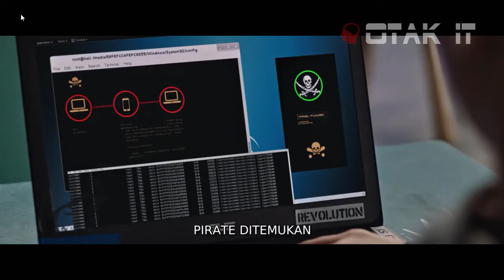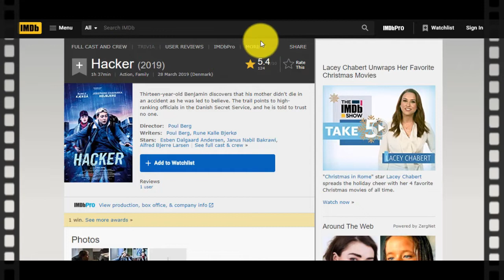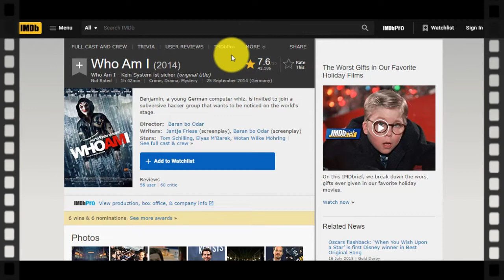Film Hacker 2019 VS Who Am I 2014, Seru Mana ?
Film Hacker 2019 VS Who Am I 2014, who am i full movie bahasa indonesia,who am i hacker full movie sub indonesia,film hacker 2020 subtitle indonesia,who am i sub indo,film hacker terbaik 2020 subtitle indonesia,